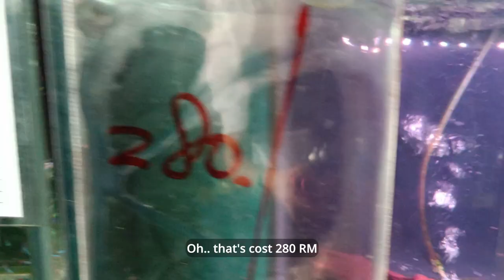Two head Fish with one body.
I was never found two head fish like that before.